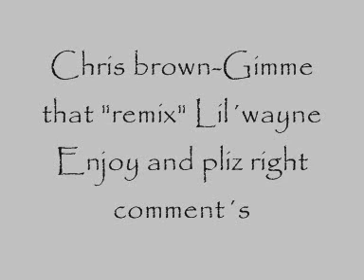Chris brown gimme that "remix "Lil´wayne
Chris brown gimme that remix Lil´wayne i love this song and i hope that you gys gonna like this song too